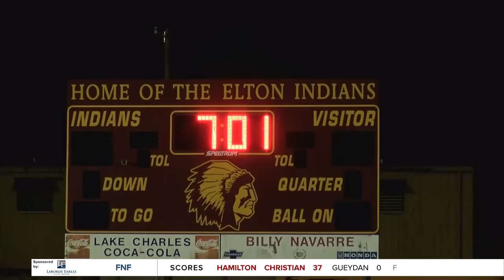FNF Week 6: Basile v Elton